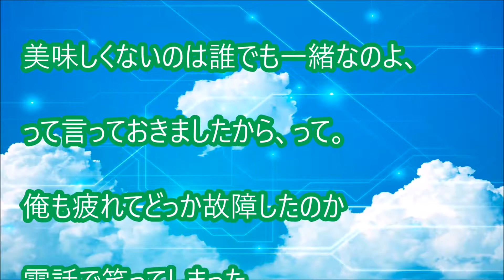体験談：今日ばかりは最強のマズメシを願っている【衝撃】